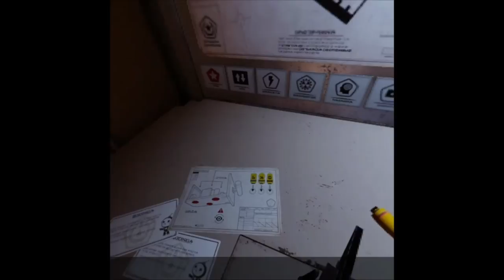Red Matter Part 3 - Encounter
A game of chess... Also sorry for the lower quality video, despite the unbelievable graphics that Red Matter offers. Red Matter likes to glitch when you try to record and it distorts/speeds up/deletes the sound, so I had to cast to a Chromebook, screen record the screen from there, and then move it to the editing software.